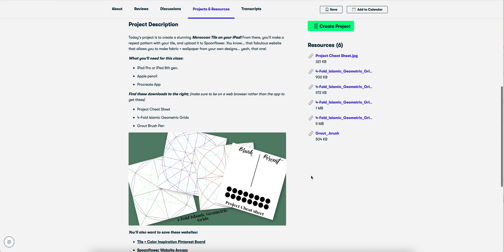Moroccan Tile Design Skillshare Resources page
Directions for how to access the Project + Resources on SKillshare. You MUST access them from a web browser rather than Skillshare App.

Enjoy FREEBIES from me! I'll let you in on secrets and show off what I'm up to.

Catch more of my classes on Skillshare (along with 1 month for free)